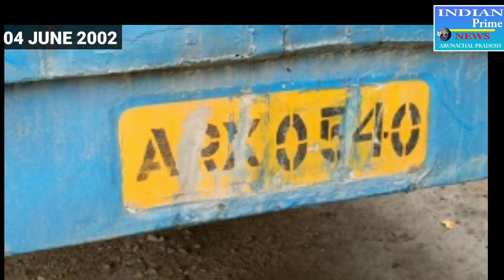GOAT INFEST IN LUGGAGE BOX OF APST BUS ARX0540. RUN AALO TO ITANAGAR ON 4 JUNE 22.